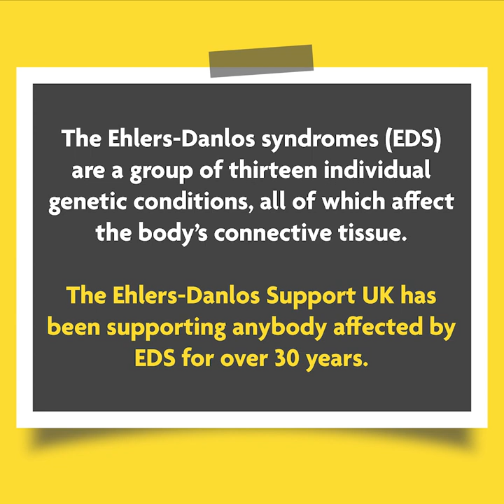What do you wish other people knew about Ehlers-Danlos syndrome (EDS)?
Volunteer Area Coordinator for EDS UK's Coventry group, Lucy, explains one thing she would like people to know about EDS!

The Ehlers-Danlos syndromes (EDS) are a group of thirteen individual genetic conditions, all of which affect the body’s connective tissue. The gene mutations causing the conditions have been identified, and can be tested for, in all types except for the most common type, hypermobile EDS (hEDS). A fourteenth type of EDS, AEPB1, was discovered in 2018 but is not in the most recent classification. Each type has hallmark symptoms of an Ehlers-Danlos syndrome, but symptoms and characteristics vary dependent on the type of collagen involved.